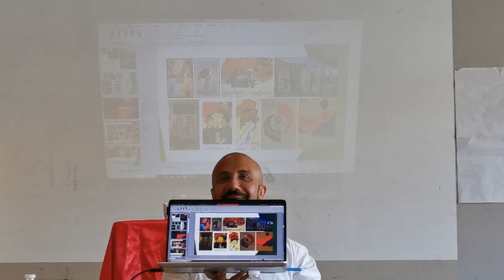30 Jaar afghanen in Gent 03